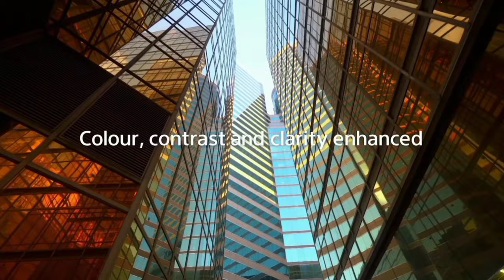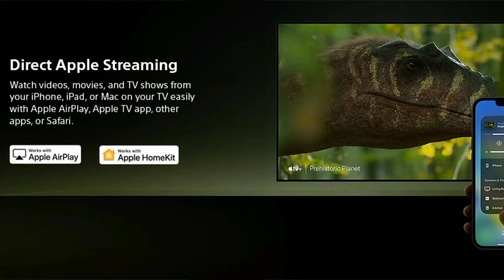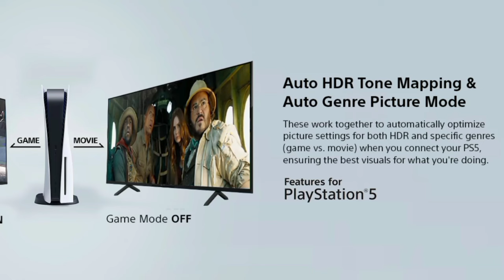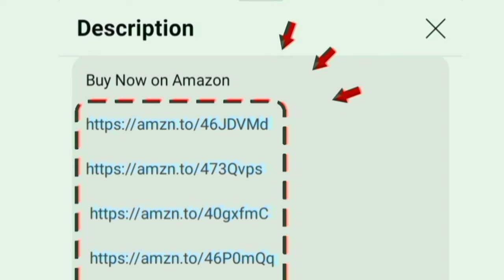தமிழ் Best 75 inch 4K TV in India under 70000 to 1.5 Lakh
75 inch

65 inch

55 inch

Hi friends in this video contains a best 4k tv 75 inch under 1.5 lakh in 2024 Tamil
Brand: Sony Bravia 3
4K Smart LED display -  20 Watts Output Speakers - Dolby Atmos with advanced features

OS : Google
2 Years warranty

Deals on Amazon Great Indian Sale 2024
Updated today: 3rd October 2024